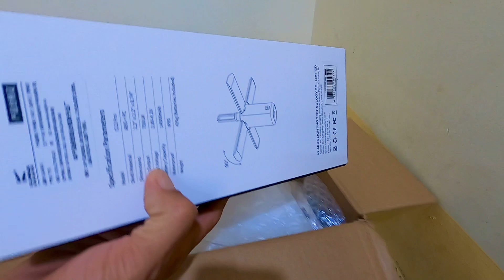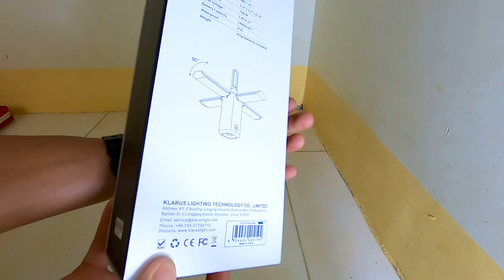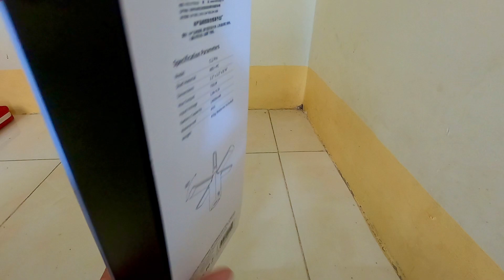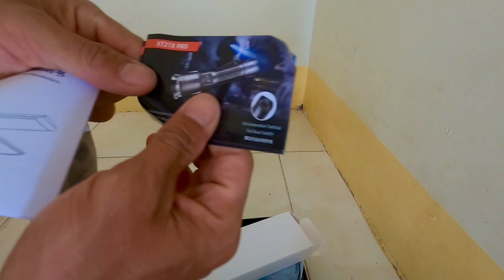Đèn pin Klarus CL2 Pro sáng 750 lumen chiếu tỏa 360 độ pin liền thân 14000mAh USB-C PowerBank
Đèn gập cắm trại Klarus CL2 Pro sáng 750 lumen chiếu tỏa 360 độ pin liền thân 14000mAh USB-C PowerBank